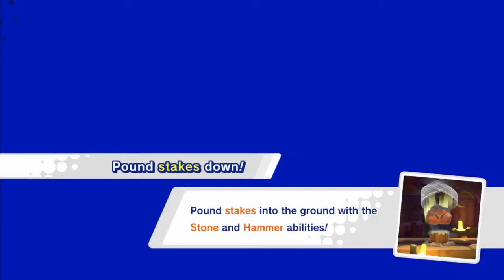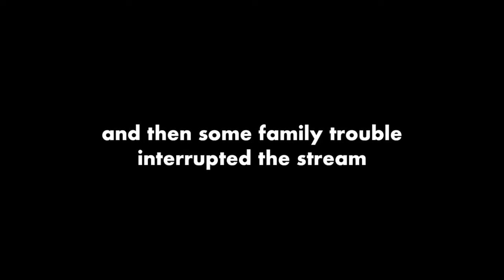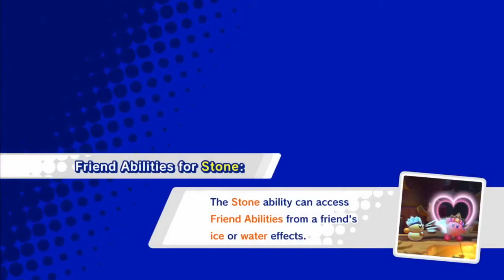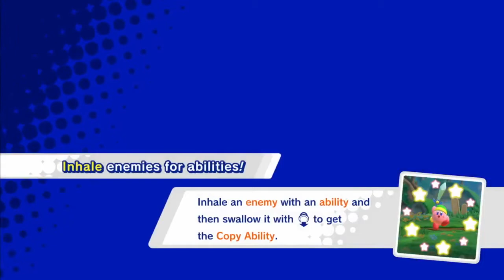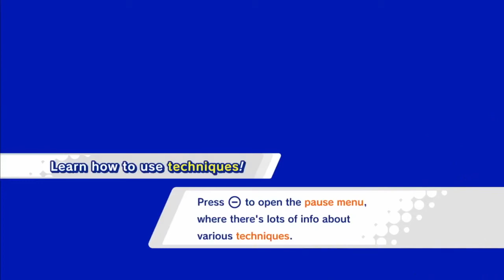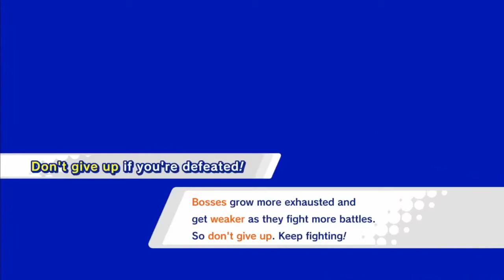Kirby: Star Allies — Part 1 — Full Stream — GRIFFINGALACTIC